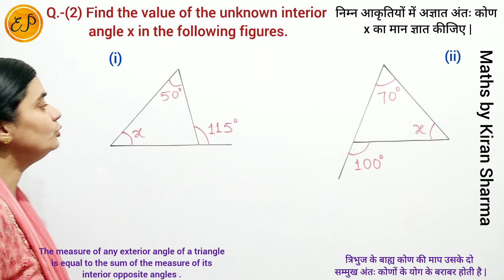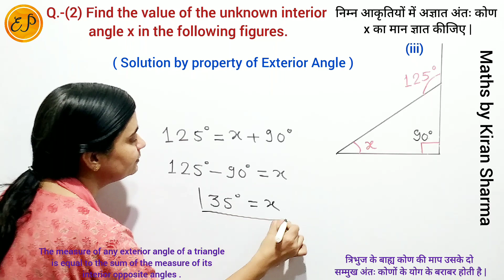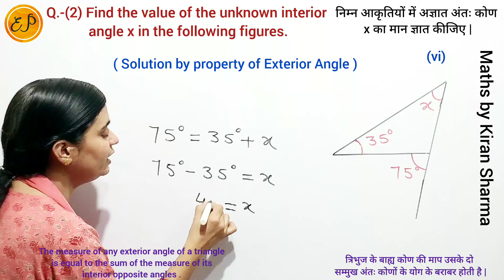Ex.-6.2(Q.-2) Class7 |Find the value of unknown interior angle x |Exterior Angle Property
👉  Class 7 NCERT Maths Chapter 6 The Triangles and Its Properties ( त्रिभुज और उसके गुण ) Exercise 6.2 Question 2

Find the value of unknown interior angle x in the following diagrams

निम्न आकृतियों में अज्ञात आंतरिक कोण x का मान ज्ञात करना |
Find the value of x in triangles using exterior angle property .
Find the unknown angles by exterior angle property .
Question based on exterior angle property.
त्रिभुज के बाह्य कोण एवं इसके गुण
त्रिभुज के बाह्य कोण का गुण क्या है ?
त्रिभुज के बाह्य कोण को चित्र सहित समझना |

A property of Exterior Angle
Exterior angle of a triangle and property
What is exterior angle property ?

Class 7 NCERT Maths Solution | New Syllabus | Latest Syllabus | New Book Solutions | Maths by Kiran Sharma | Important Question